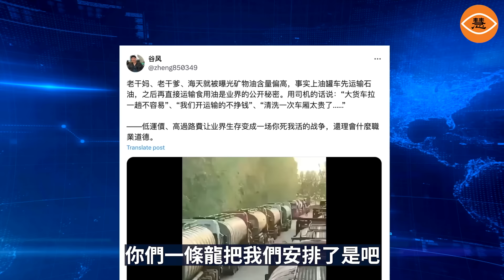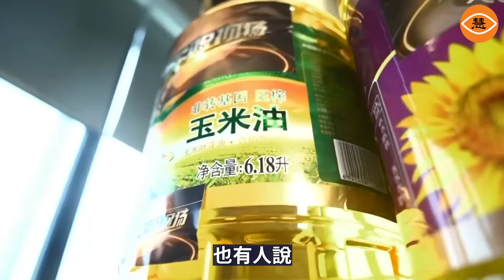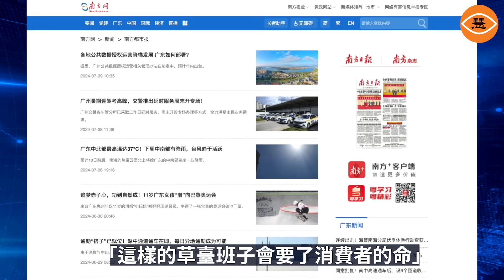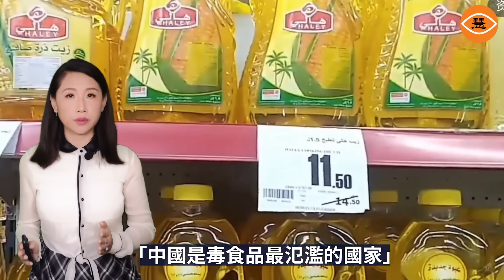比地溝油更怕的事情發生了！全中國14億人可能都會受影響，煤油車裝食用油，吸糞車送水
酥脆金黃的炸雞、薯條，還有香噴噴的煎包，讓人難以抵禦油炸食品的誘惑。然而這些好吃又便宜的街邊美食，卻可能是來自「地溝油」的暗黑料理。有人說，那我以後盡量不在外面吃飯，自己買菜做飯不就行了嗎。是的，這樣你或許可以躲過地溝油，但不幸的是，你可能躲不過摻了化工產品的罐車油。